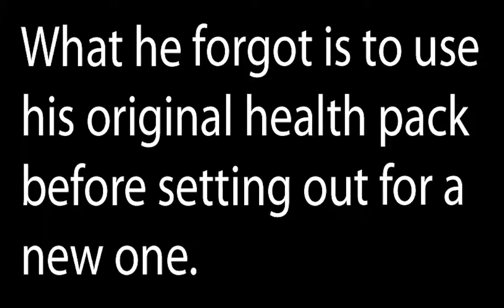Left 4 Dead 2 - Stadium Gate - Health Pack Run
Almost a good move.